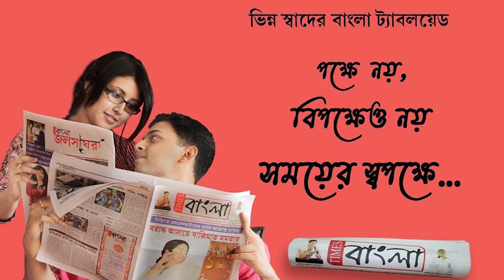বীজপুর থানার তৎপরতায় হালিশহর থেকে উদ্ধার বিপুল পরিমাণ কৌটো বোমা